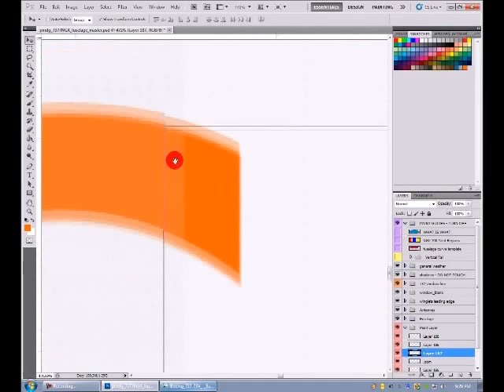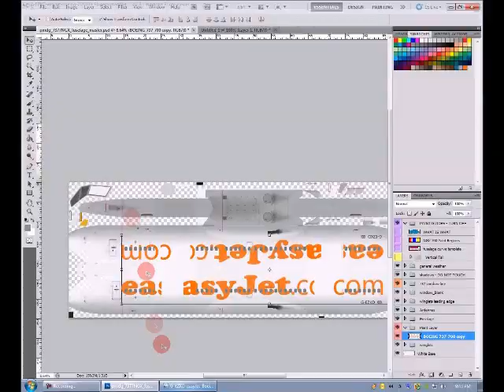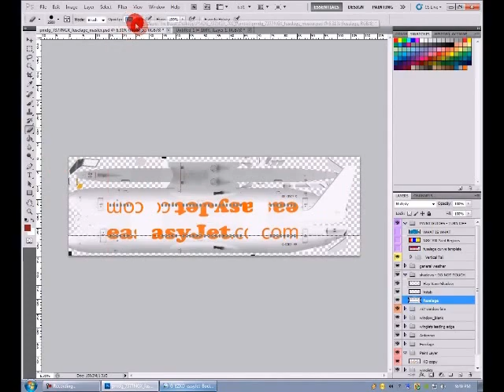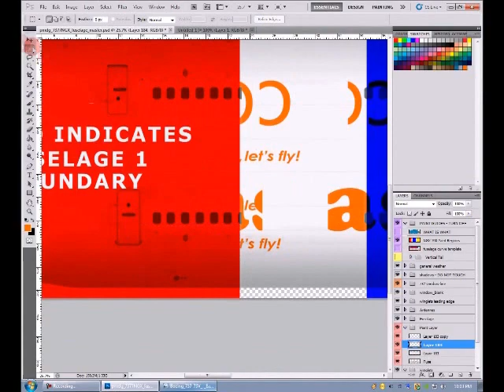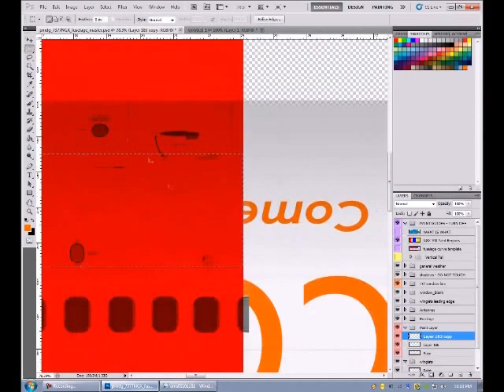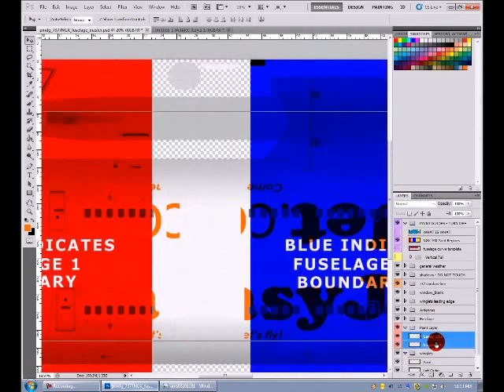Painting a 737-700NGX PMDG Livery FSX (Part 1)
In this video i you will see how i painted a PMDG 737-700NGX in the easyJet texture/livery

In this part the only software i use is Adobe Photoshop CS5
You can also use Paint.net and other photo editing tools.

In this part i focus on the Fuselage & Tail
Part Three will include converting the design and placing it into FSX

This video has been speeded up to x6 speed.
Later in time i will upload the video in sections at a normal speed so you can follow along